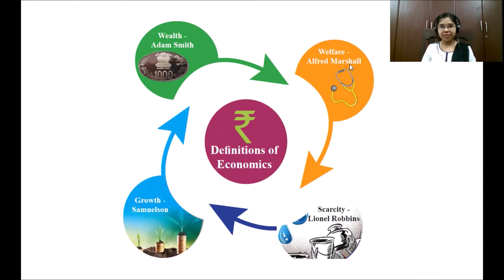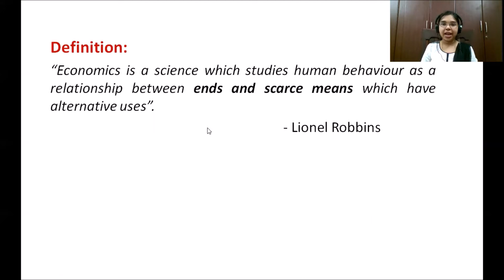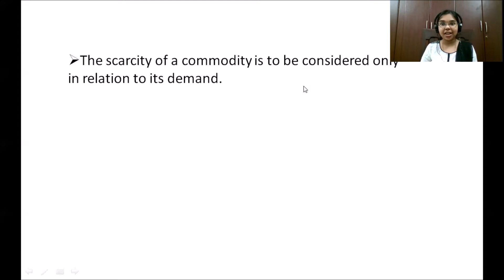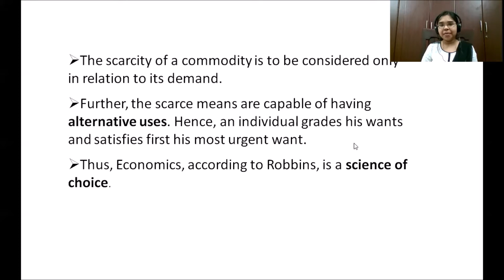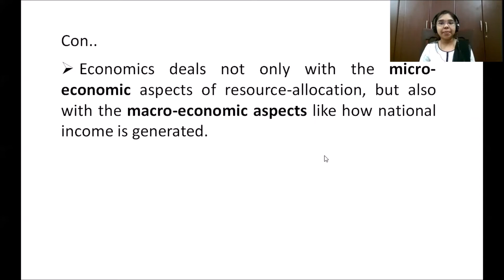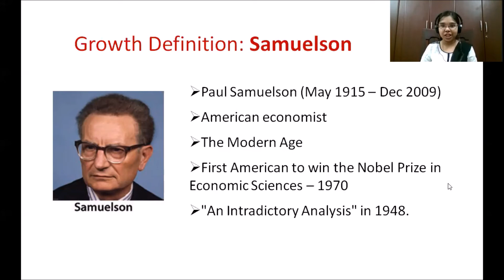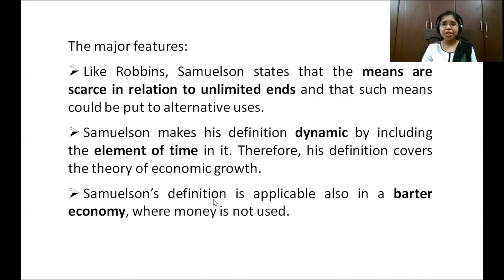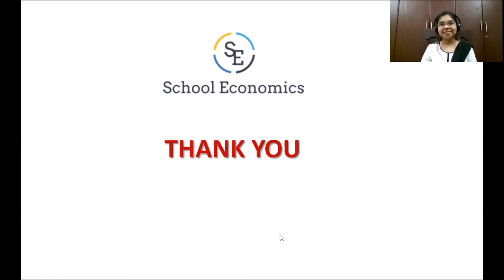Class 11 (TN Samacheer) Economics Chapter 1 - Definitions of Economics 2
Hello all... This is School Economics Youtube Channel owned by Miss. R.Senthamizh Veena, RGNF Research Scholar in Economics. She has cleared UGC- NET two times in 2015 and 2016 and also cleared UGC TNSET in 2016. She has secured University First Rank, Gold Medal in B.A. Economics (2013) and in M.A. Economics (2015) as well, from Bharathidasan University, Tiruchirappalli.

          In this channel, Miss. Veena will explain the lessons in ECONOMICS subject from Tamil Nadu State Board (Samacheer) books and CBSE NCERT books in a simple and easy way. For better understanding, she will explain the lessons in Tamil language also, which will be useful for not just school students, but also to all those who are preparing for different Government exams and also who are interested in Economics subject.

          We wish you all success and Happy Learning!!!

This Video explains:
       Chapter : 1 - Introduction to Micro Economics
       Topic : Definition of Economics by Lionel Robbins and Paul Samuelson
       Book: Tamil Nadu State Board (Samacheer) Class XI Economics

Chapter 1 - Study Material (Book Back MCQs, short answers and long answers) ⤵️